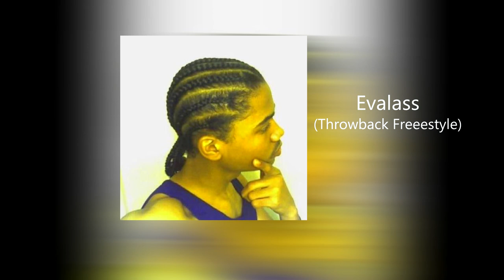Evalass Throwback Freestyle